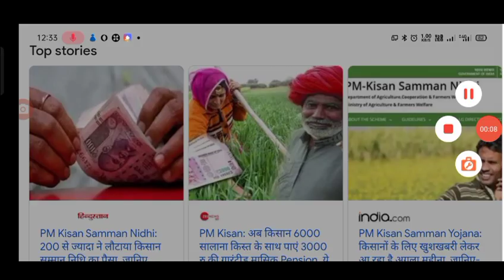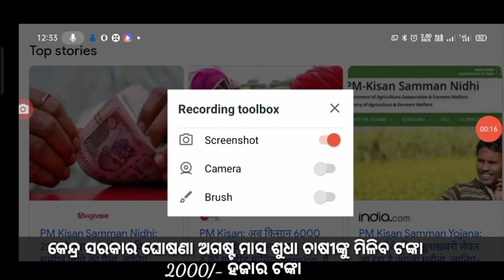pm kisan sanmman nidhi yojana 8th kisti money credit ll pm kisan apply new farmer status ll pm kisan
pm kisan sanmman nidhi yojana 8th kisti money credit ll your bank account full details ll pm kisan